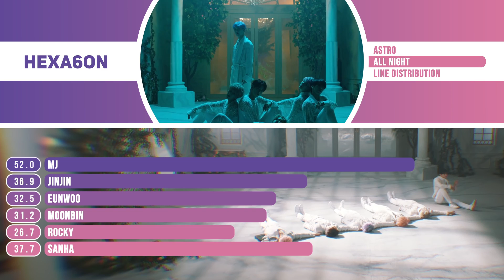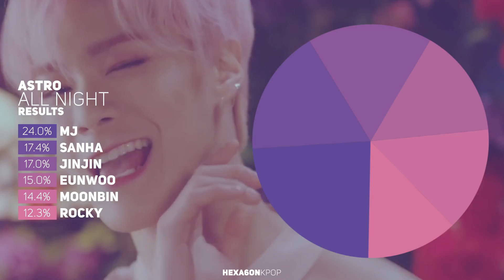ASTRO - All Night Line Distribution (Color Coded) | 아스트로 - 전화해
What is the line distribution like for Astro's All Night?

Artist: ASTRO (아스트로)
Song: All Night (전화해)
Album:  ASTRO 1st Album All Light

아스트로 전화해 line distribution
astro all night line distribution